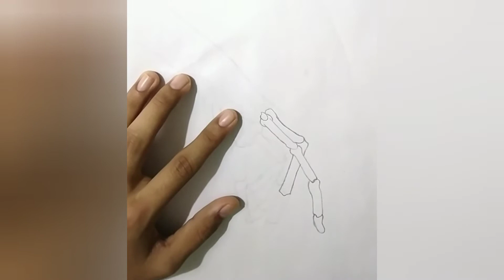How to draw hands || Simple hands drawing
step by step drawing on how to draw, you can pause the video at every step or follow the chapters as given above to follow the step of drawing carefully and you can enjoy as well.

@artist_6873 | @_charvin_patel_6873 | drawing | drawing by Charvin Patel